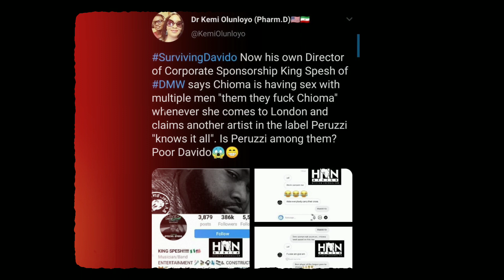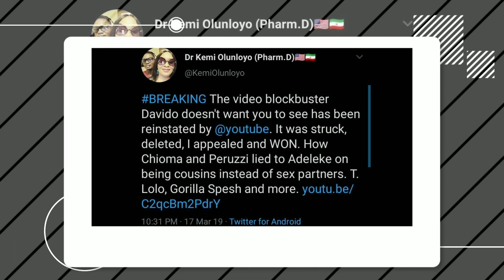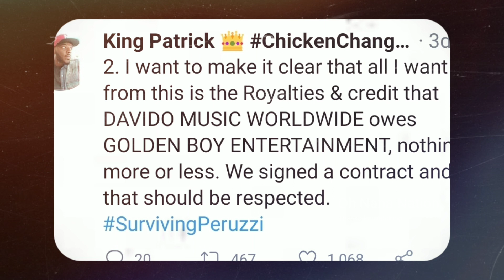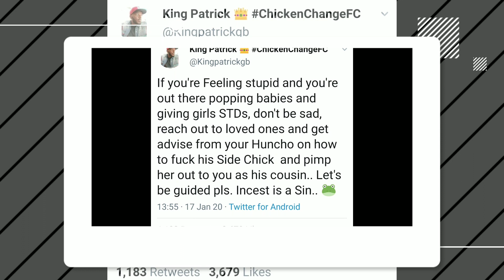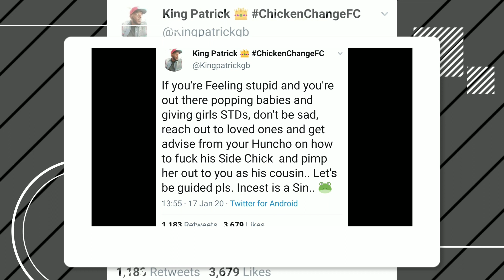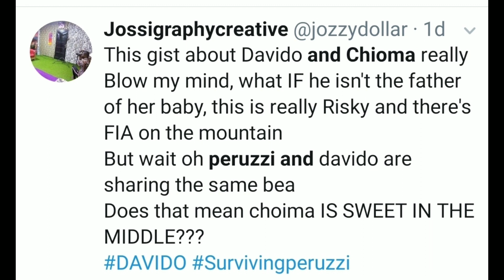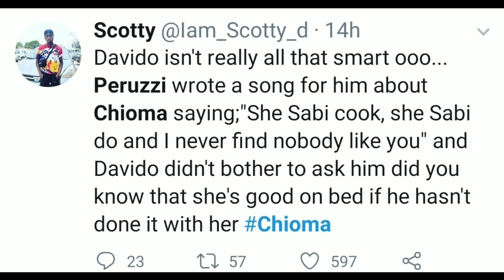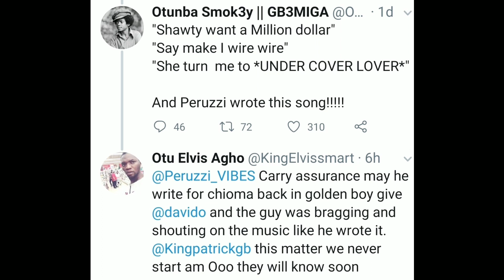WHO IS CHIOMA'S BABY'S BIOLOGICAL FATHER? DAVIDO OR COUSIN PERUZZI😱?| DAVIDO, CHIOMA, PERUZI DRAMA!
My people wahala dey oh! Watch first and drop your comments on how you feel about this Davido-Chioma-Peruzzi love triangle🤔🤔. Wetin Musa no go see for Gate! Aru🙊🙊